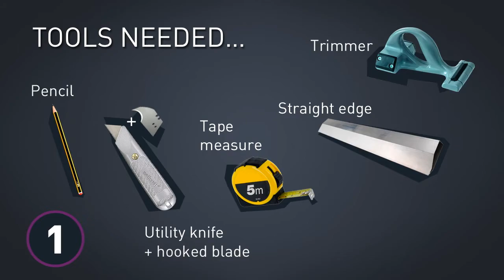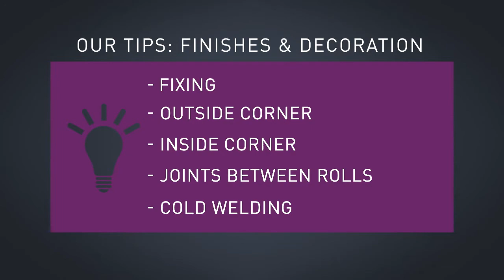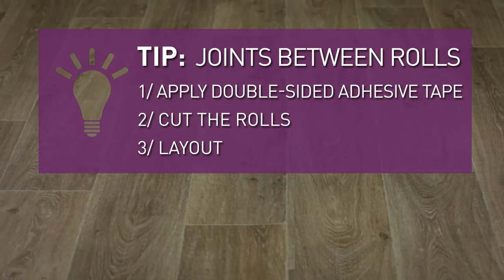Pokládka PVC GERFLOR s textilní podložkou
Jak na pokládku PVC GERFLOR s textilní podložkou? Podívejte se na naše instruktážní video, máme pro vás praktická tipy!
Vinylové podlahy s textilní podložkou v rolích jsou velice jednoduchým a praktickým řešením pro každý interiér. Ať už vybíráte podlahu do kuchyně, ložnice, dětského pokoje nebo předsíně, naše jedinečná nabídka vinylových podlah vám pomůže vytvořit ten pravý domov.
Vrchní vrstvu podlahy tvoří transparentní nášlapná vrstva, která je zásadní pro odolnost proti opotřebení. Chráněna je PUR ochrannou vrstvou pro usnadnění čištění. Hlavní konstrukci tvoří hustá pěna nesoucí dekor spolu s mezivrstvou ze skelných vláken a protiplísňovou membránou. Tato jedinečná kombinace zajišťuje tvarovou stálost a pevnost podlahy. Na spodní straně podlahy je textilní podložka tvořená z 95 % recyklovanými vlákny.

Prohlédněte si dekory na našem webu a vyberte si tu pravou podlahu pro váš domov na